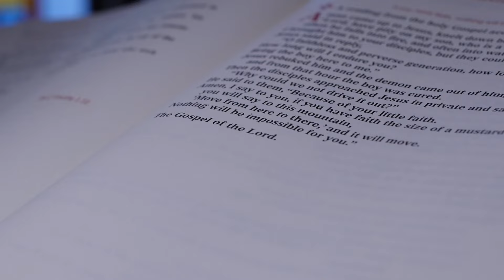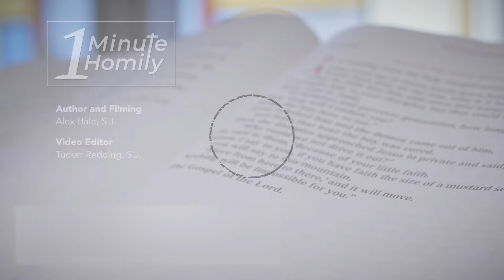Ash Wednesday: Sin and Mercy | One-Minute Homily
Today we begin the season of Lent, a time of penance. While it can be uncomfortable to think about our sins, Alex Hale, SJ, reminds us that this is also an opportunity to experience the great love and mercy of God.

Based on the readings for Ash Wednesday, which you can read